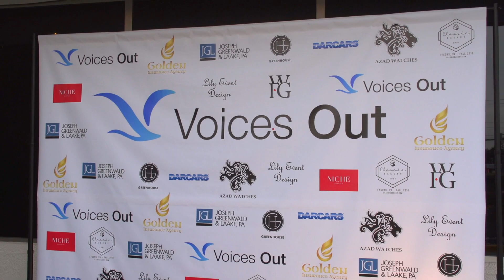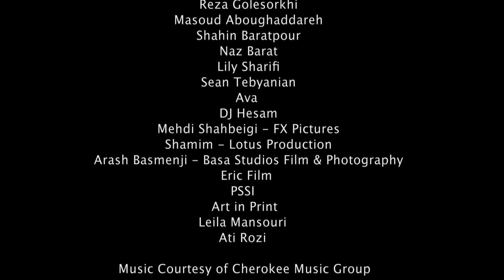Voices Out Washington DC Area Gala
An exclusive evening at Greenhouse Bistro in the greater Washington D.C. area was hosted by Shani Rigsbee and Andy Madadian and held to benefit the Non Profit, Voices Out which serves to help children and animals in abused, neglectful and abandoned conditions.